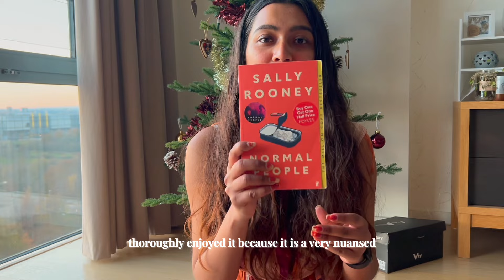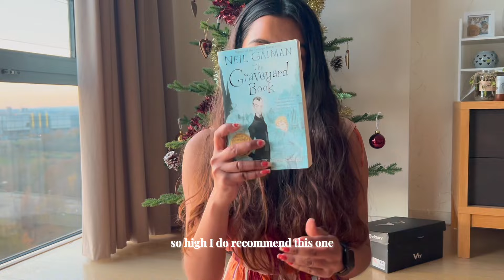*Looking for books to Gift* | Here is a list of books you can gift your friends and family !!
Use this list to get gifts for your friends, colleagues, family or for yourself.

Books mentioned:
1.
2. Bahut Door, Kitna Door Hota Hai
3. They Do It with Mirrors
4. Normal People
5. The Graveyard Book
6. Crazy Rich Asians